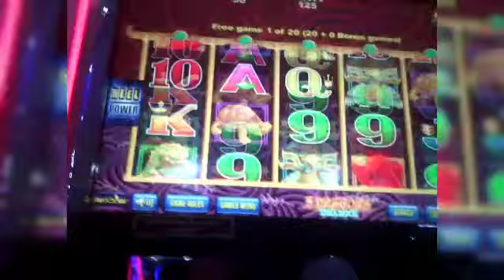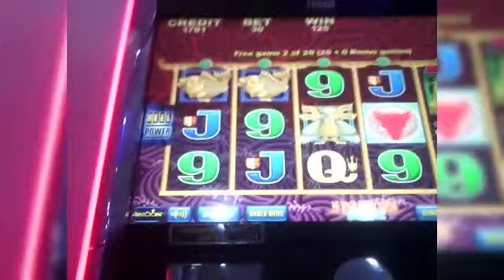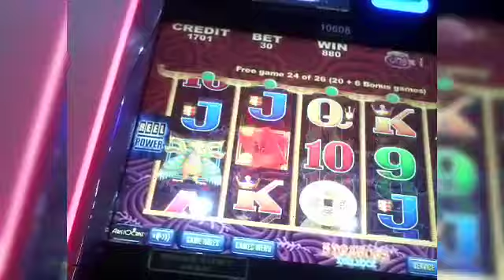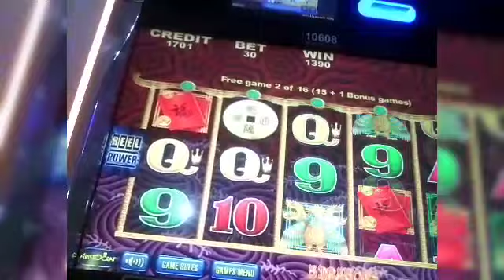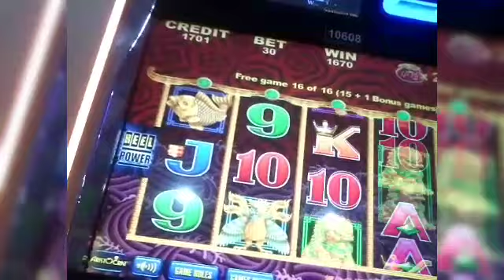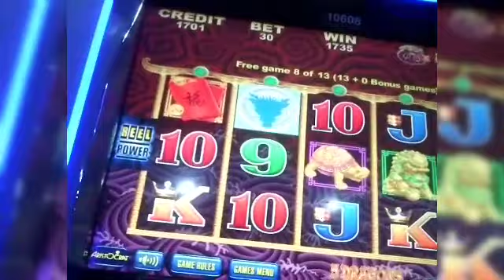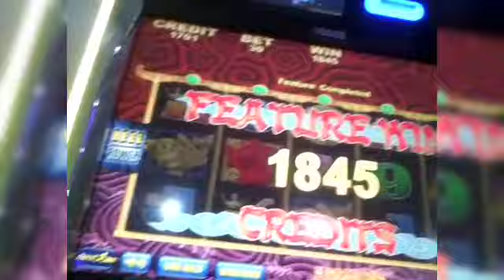พิพิธภัณฑ์สถานแห่งชาติกัมพูชา ราตรีนี้ที่พนมเปญ วัดนางพนม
พนมเปญ เป็นเมืองที่กำลังจะพัฒนา ว่ากันว่าอีก 10 ปีข้างหน้าจะหลุดหน้า เทียบเทียมกับกรุงเทพฯได้ ตอนนี้ในพนมเปญ กำลังมีการพัฒนาทุกด้าน